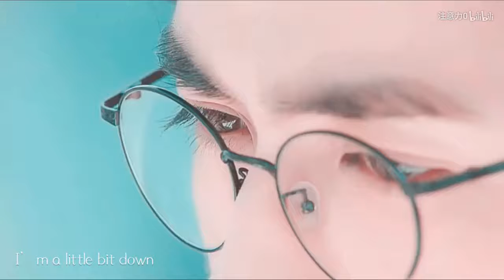【Chu Nhất Long】Just the same